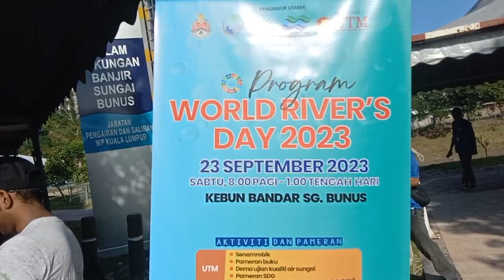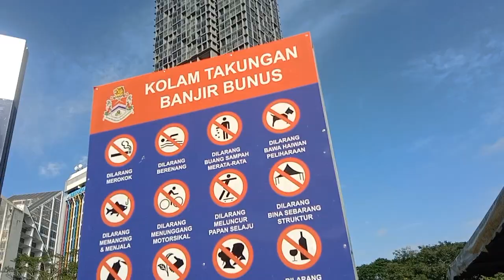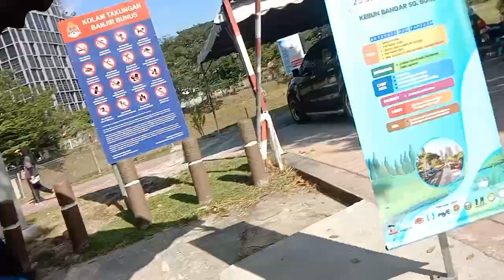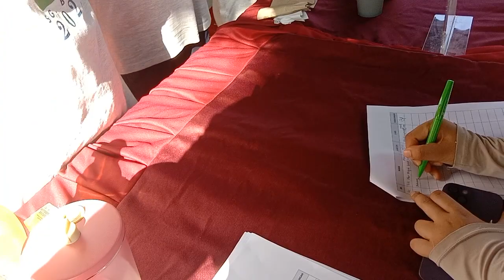SAMBUTAN HARI SUNGAI SEDUNIA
World Rivers Day is the annual event that is celebrated to spread awareness about the cleanliness of rivers. This event is celebrated every fourth week of September and this year it is celebrated on 24 September 2023. This day is crucial as it helps in the conservation of natural resources. Rivers are considered the lifeblood of the Earth. The entire ecosystem is directly balanced due to rivers as it is the source of water for a variety of flora and fauna. Read this article to know the importance of rivers and the significance of World Rivers Day